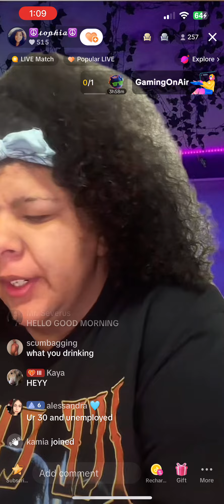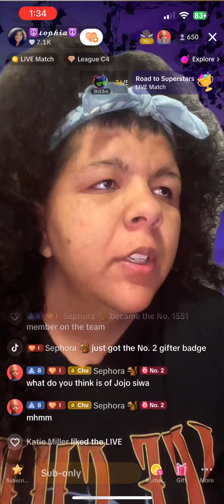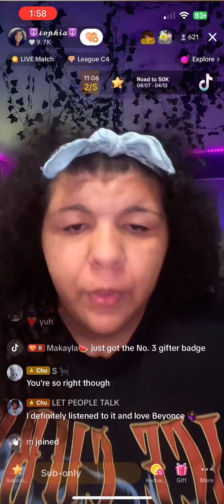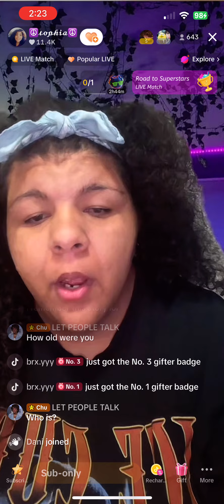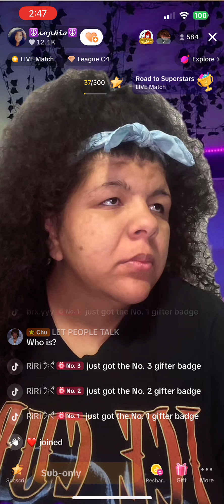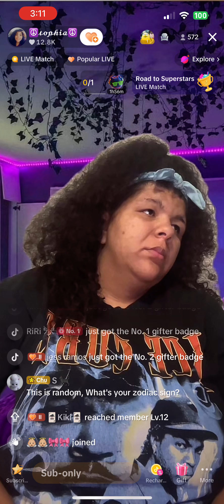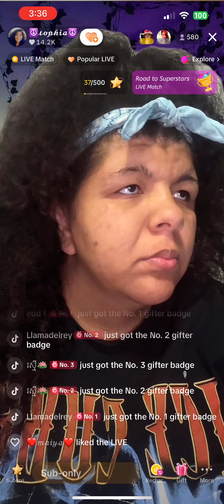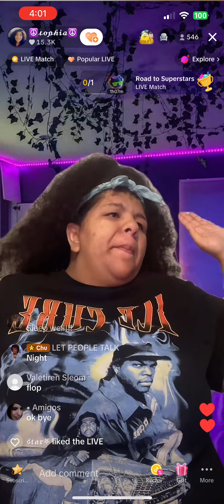Tophiachu tiktok live April 9, 2024